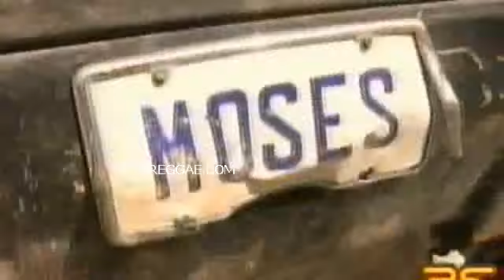Beenie Man How Can We Work it Out Bomb a Drop Riddim NDO Reggae Video new songs dancehall ska roots